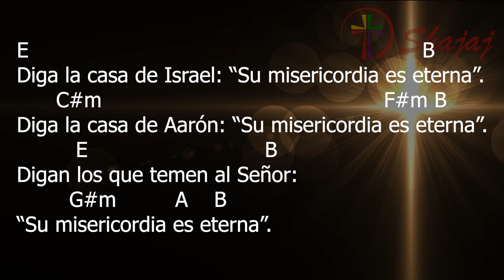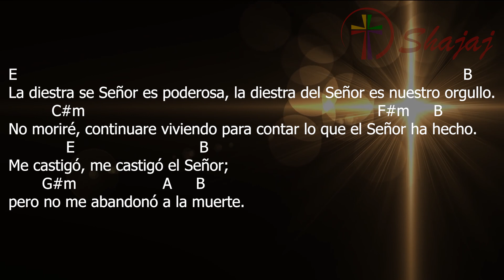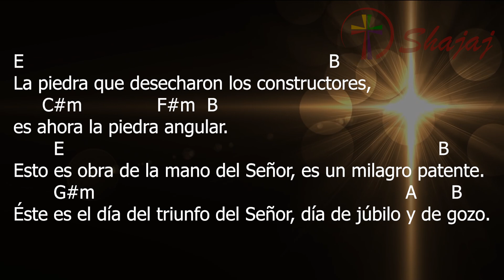Salmo 117 - II Domingo de Pascua - 11 de abril - Ciclo B - SHAJAJ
11 de abril 2021

E              B         C#m    E    A     B        F#m B  E
La misericordia del Señor es eterna. Ale-lu-ya

E                                                                           B
Diga la casa de Israel: “Su misericordia es eterna”.
        C#m                                                      F#m B
Diga la casa de Aarón: “Su misericordia es eterna”.
           E                                 B
Digan los que temen al Señor:
           G#m           A    B
“Su misericordia es eterna”.

E                                                                                                                    B
La diestra se Señor es poderosa, la diestra del Señor es nuestro orgullo.
            C#m                                                                               F#m     B
No moriré, continuare viviendo para contar lo que el Señor ha hecho.
             E                                   B
Me castigó, me castigó el Señor;
          G#m                      A      B
pero no me abandonó a la muerte.

E                                                                   B
La piedra que desecharon los constructores,
       C#m                 F#m  B
es ahora la piedra angular.
         E                                                                                 B
Esto es obra de la mano del Señor, es un milagro patente.
        G#m                                                                      A      B
Éste es el día del triunfo del Señor, día de júbilo y de gozo.